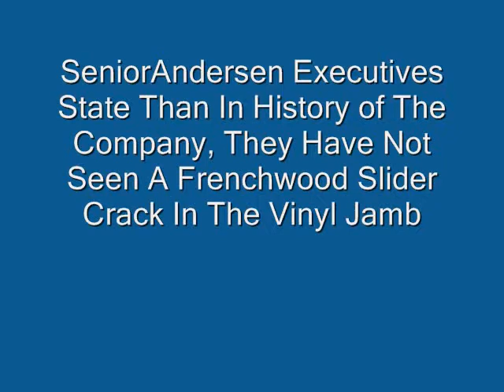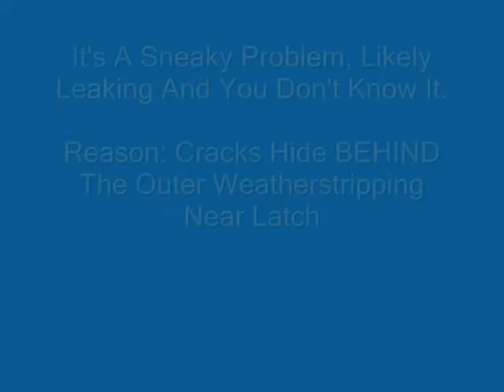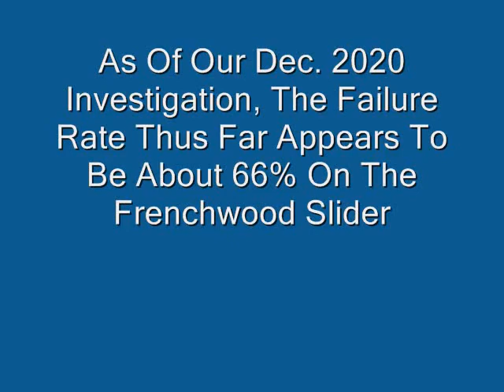Andersen Sliding Doors, Multiple Failed, Leaking Jambs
Failure Of Andersen Sliding Doors